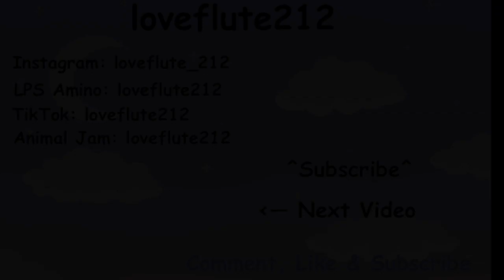LPS: Easter Special!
✦LPS Animo: loveflute212

✦Animal Jam: loveflute212

✦Animal Jam Amino: loveflute212

✦My Hero Academia Animo: loveflute212

✦Gravity Falls Animo: loveflute212

✦Gatcha FriendShip Animo: loveflute212

✰Thank You all my Marshmallows!

                                                       ~loveflute212